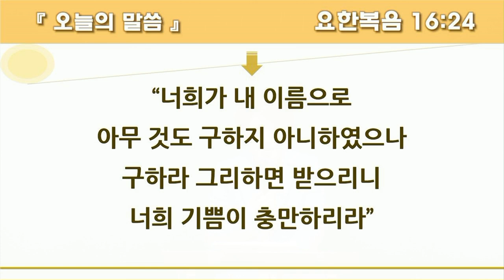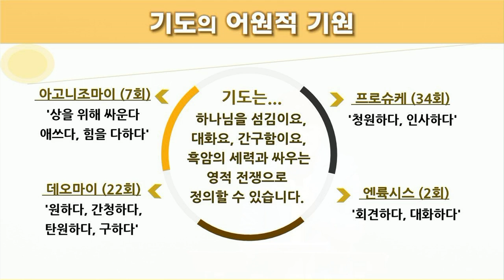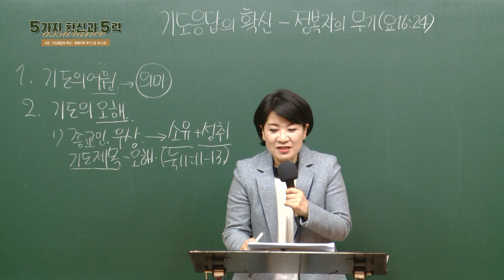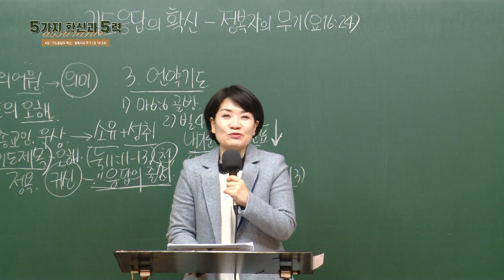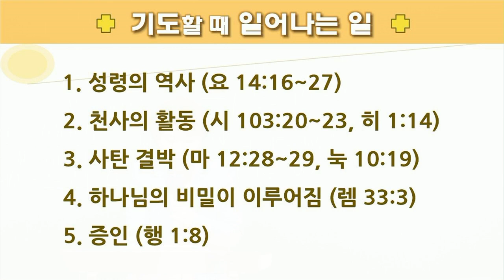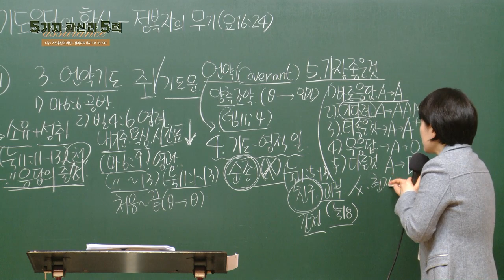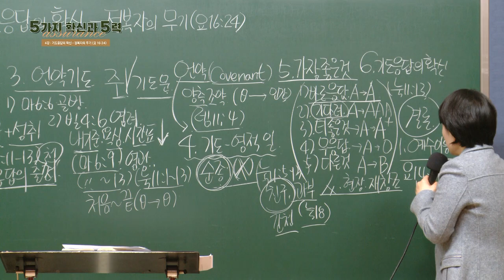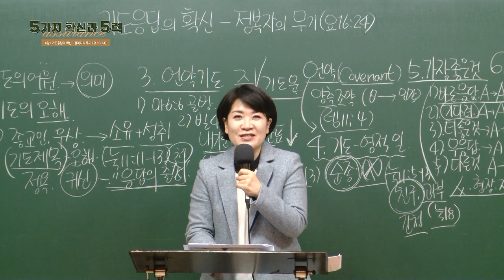[예원교회] 2022 훈련반 1기 - 기초반(4) - 기도응답의 확신 - 채수정 목사 - 2022.1.27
기초반(4)
기도응답의 확신 - 정복자의 무기(요16:24)
채수정 목사